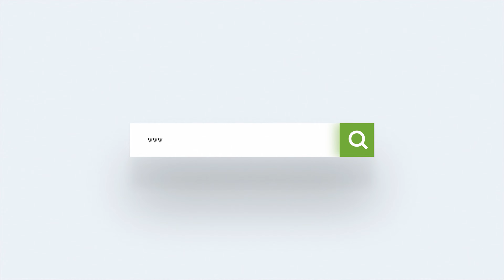Jaamacadda Plasma oo ku guuleysatay koobka Jaamacadaha 2021 Astaan Sports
Plasma University, is a private non-profit higher education institution in Mogadishu Somalia. PU has built a name in Somali's education Sector with its ...